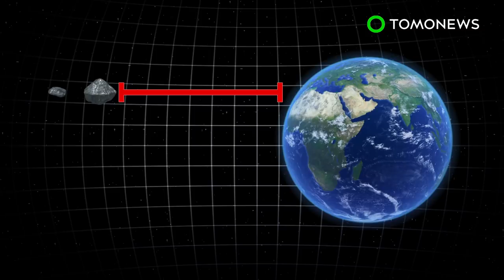Massive asteroid with mini moon to pass close to Earth - TomoNews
SPACE — A massive asteroid with its own mini moon will be blazing a trail close to Earth this weekend.

SOURCES:
NASA, Las Cumbres Observatory, CNET